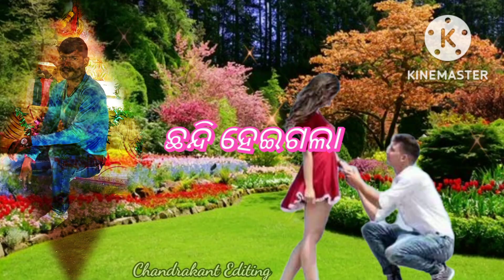lekhi deli chati chiri Romio Kumar